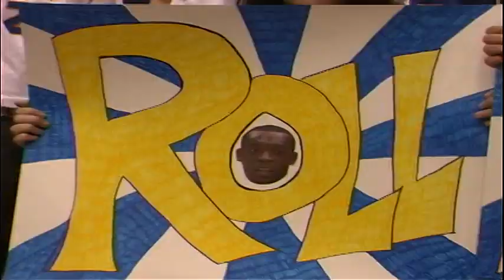Hofstra Pride Men's Basketball Senior Day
Hofstra Men's Basketball Senior Day Recap. Charles Jenkins jersey retired. Hofstra Pride defeat Delaware.